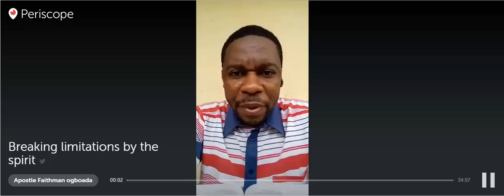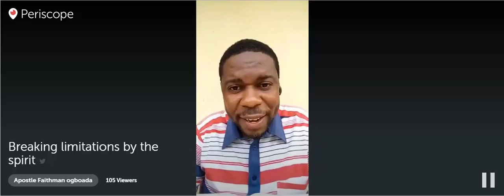Apostle Faithman Ogboada - Breaking Limitations by the Spirit